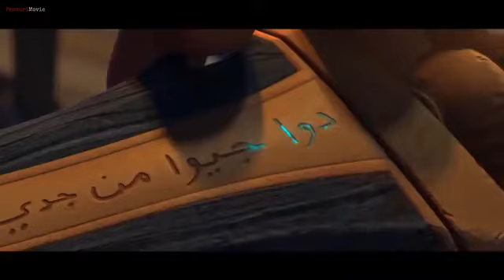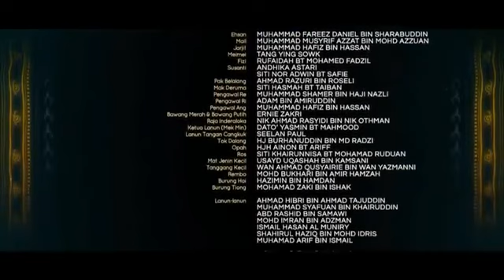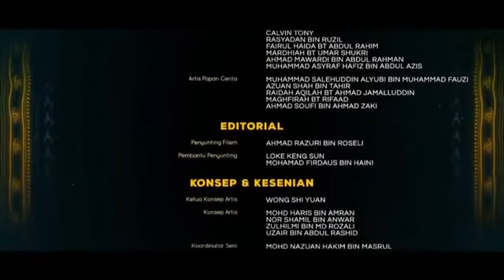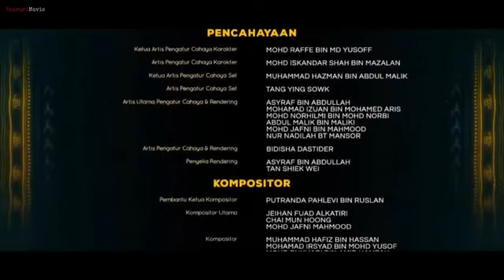Upin Ipin_Keris_Siamang_Tunggal_(MELONG) _(MOVIE)